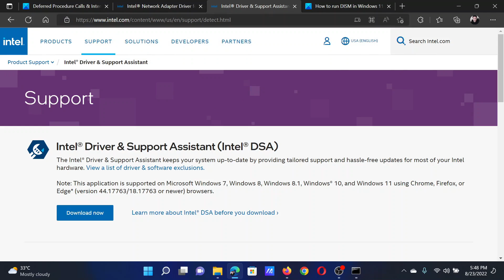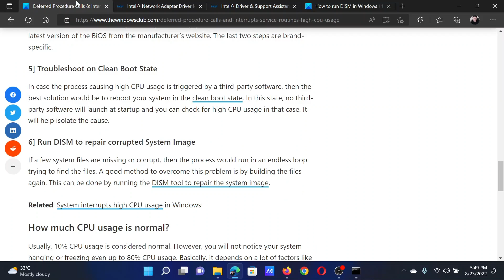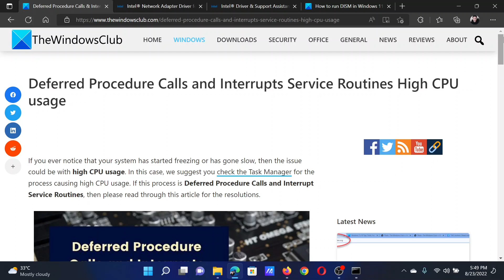Deferred Procedure Calls and Interrupts Service Routines High CPU usage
If you ever notice that your system has started freezing or has gone slow, then the issue could be with high CPU usage. In this case, we suggest you check the Task Manager for the process causing high CPU usage. If this process is Deferred Procedure Calls and Interrupt Service Routines, then please read through this tutorial for the resolutions.

1] Let the task run

2] Reinstall Network drivers

3] Update drivers using the Intel Driver and Support Assistant or AMD Driver Detect

4] Update BIOS

5] Troubleshoot on Clean Boot State

6] Run DISM to repair corrupted System Image

Timecodes:
0:00 Intro
0:24 Let the task run
0:28 Reinstall Network drivers
0:40 Update using Intel Driver and Support Assistant
0:57 Update BiOS
1:04 Clean Boot
1:37 DISM repair